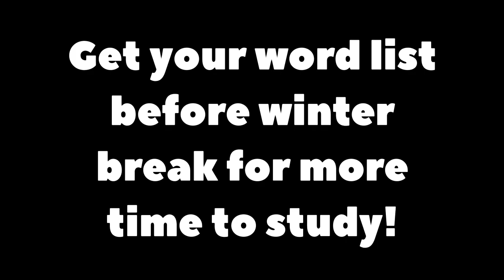December 12, 2022